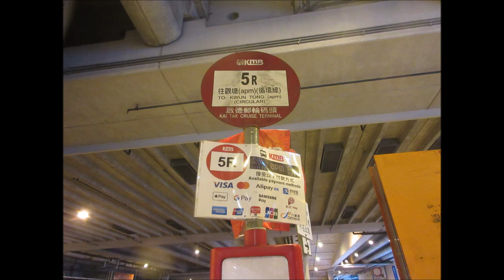KMB K ATENU1687 SV2935@5R 啓德郵輪碼頭 － 牛頭角站